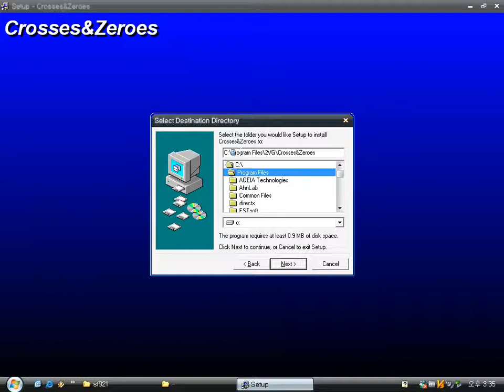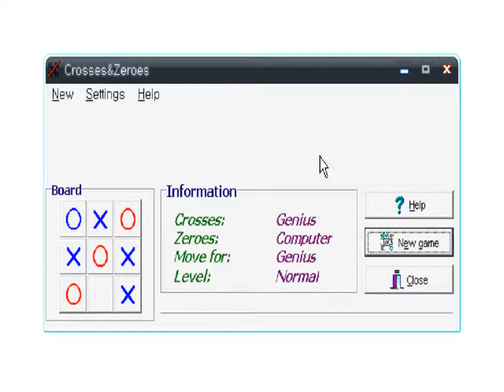Crosses & Zeroes (Windows game 2000)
Crosses & Zeroes is a simple tic-tac-toe puzzle game.
That's all.